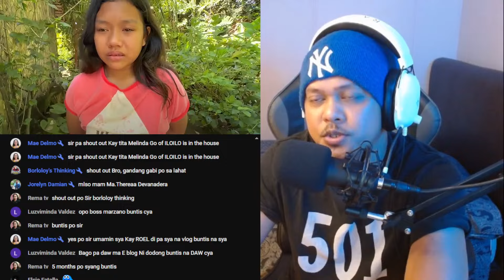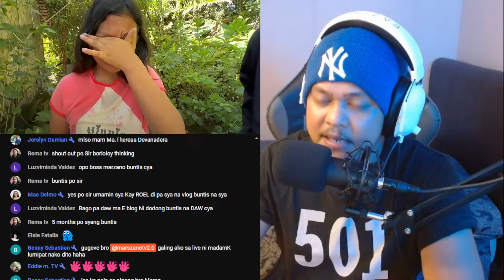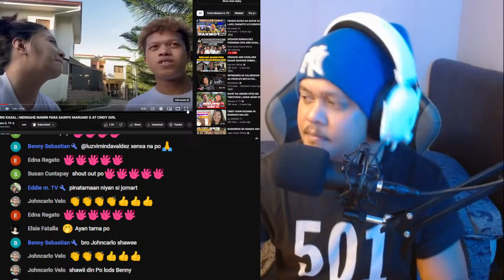⭕️ROEL OF MALALAG SINUPALPAL ANG MGA BASHERS AT BUO ANG PAGTULONG SA KAPWA SA KABILA NG MGA BATIKOS!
SA MGA GUSTONG MAGKAROON NG CUSTOMIZED CUP BISITAHIN LAMANG ANG FB PAGE NG CREATIVE KREW

PARA SA INYONG MGA KATANUNGAN MAAARI LAMANG LANG PO I-MESSAGE PO AKO SA AKING FB PAGE: